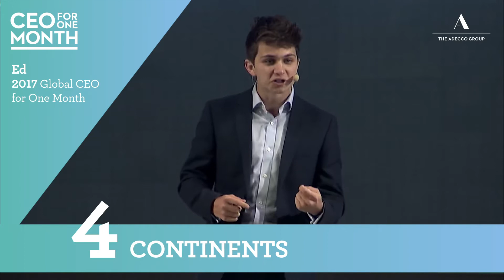Want to become a CEO for One Month?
Apply for the CEO for One Month programme and you'll see first-hand what it's like to lead a Fortune 500 company.